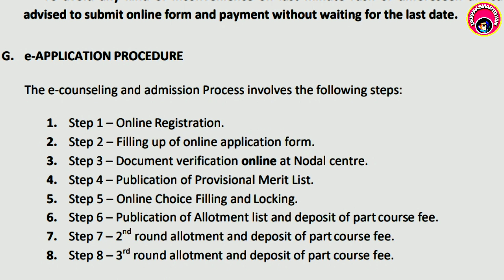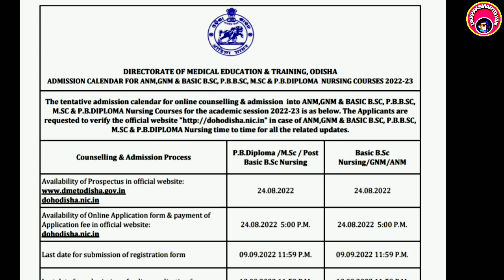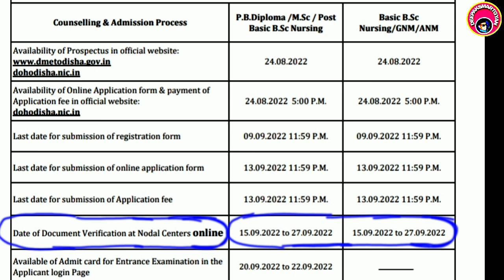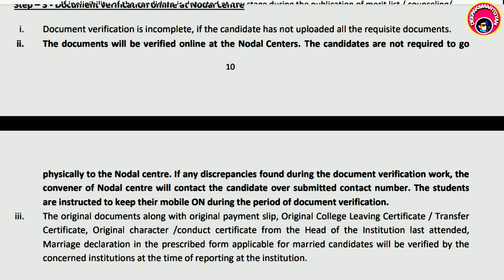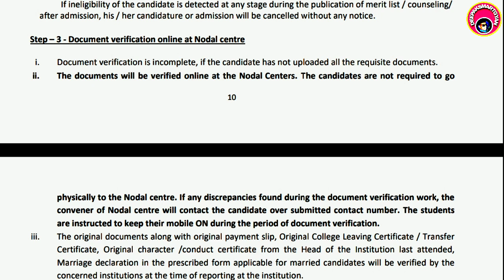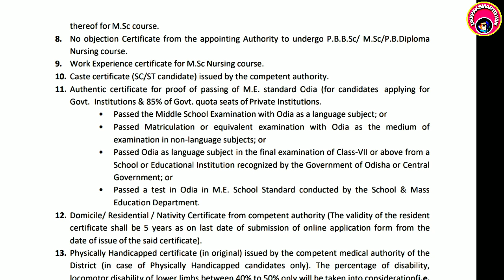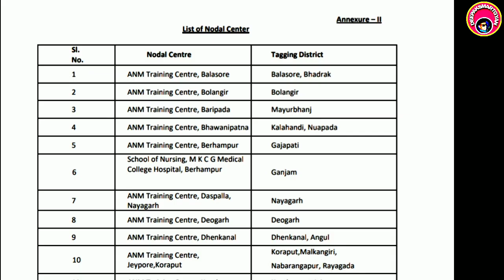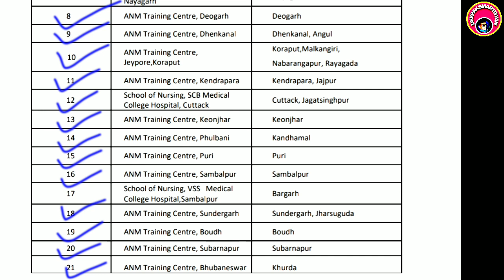ନର୍ସିଂ ଆଡ଼ମିଶନ Online Apply ପରେ କଣ କରିବେ? Odisha Nursing Admission 22/23 Nodal Centre Verification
Thanks

Deepaksmartgyan
Deepak smart gyan
Bscnursing vacancy
Anm,GNM,bsc vacancy ନର୍ସିଂ ଆଡ଼ମିଶନ Online Apply ପରେ କଣ କରିବେ? Odisha Nursing Admission 22/23 Nodal Centre Verification
odishanursingadmission2022/23
nursing admission document reification